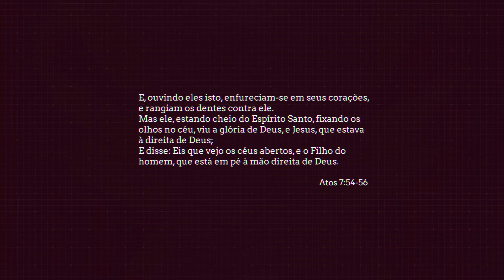LxClips - S5 E4 | Estevão - Atos 7:54-56 | Carlos Antunes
Tema: Estevão - Atos 7:54-56
LxClips: Temporada 5 |  Episódio 4
Orador(a): Carlos Antunes

Hoje convidamos-te a refletir sobre Atos 7:54-56 e sobre o testemunho que a história de Estevão nos dá acerca da misericórdia de Deus perante todas as dificuldades!

O Projeto “LxClips” é uma iniciativa dos Jovens da IASD Lisboa Central.